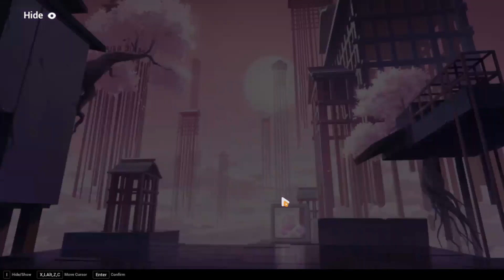Elysian Realm - Chapter 1 prg10 Deep Sequence